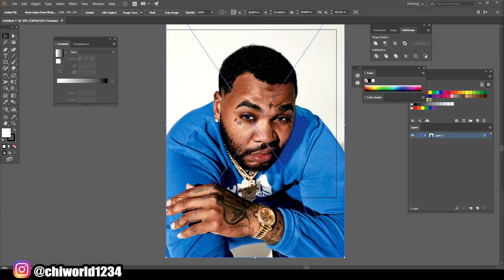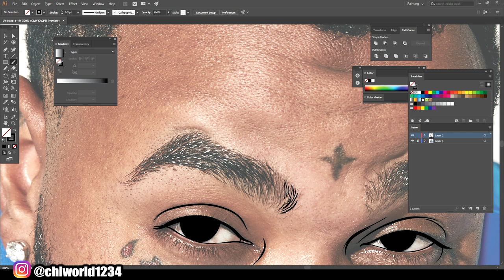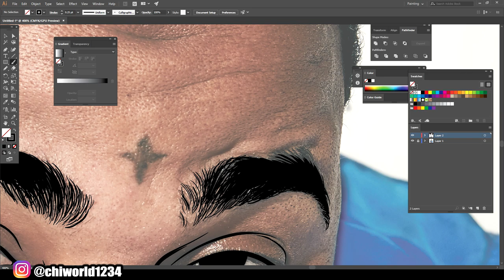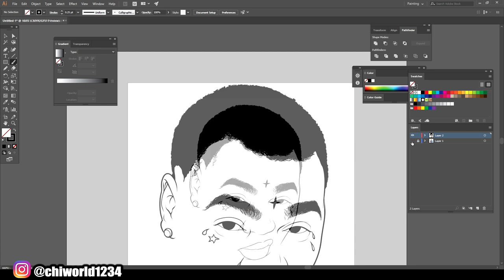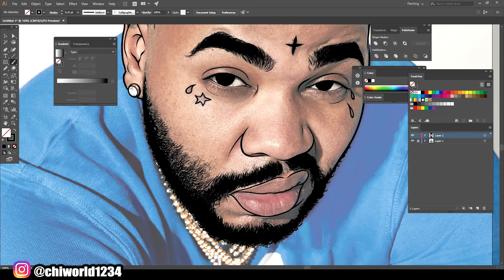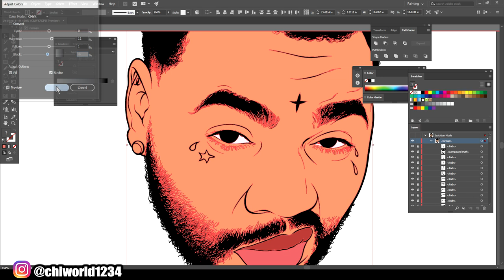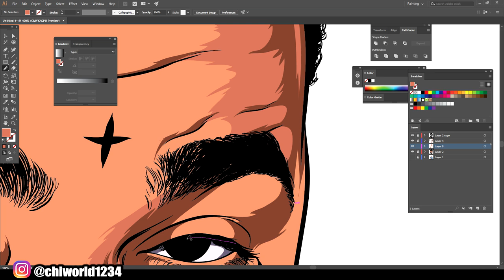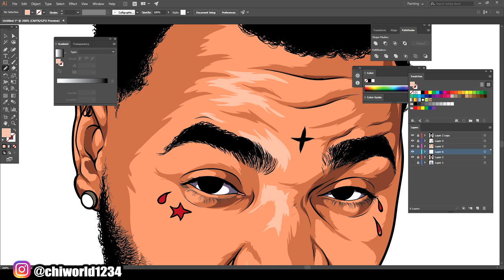Kevin Gates Cartoon Speedart For Customer / Adobe Illustrator